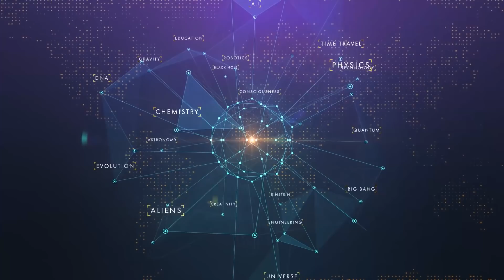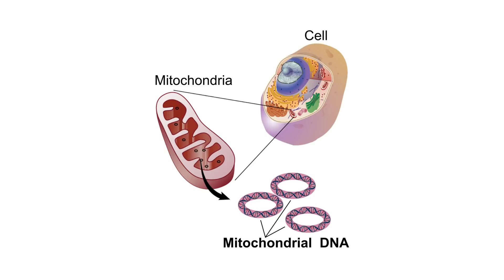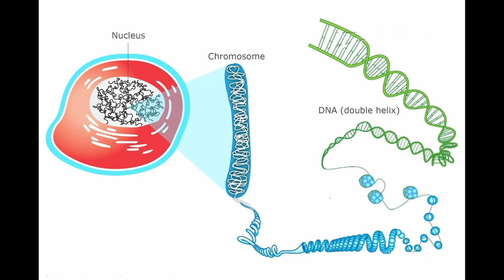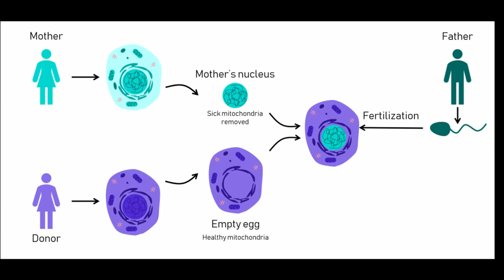How Can A Baby Have 3 Parents?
ගැහැනුන් දෙදෙනෙක් සහ පිරිමියෙකුගෙන් හැදුනු මුල්ම ත්රිමවුපිය දරුවා ගැන විද්‍යාත්මක කතාබහ.

The first child created using three-parent baby technique was born in 2016 in Mexico, a little boy, whose mother carried genes for Leigh syndrome, a fatal neurological disorder linked to genes in mitochondria.
The process of producing a three-parent baby, Three Parent In Vitro Fertilization (TPIVF),involves taking the nucleus of one egg and inserting it into the cytoplasm of another egg which has had its nucleus removed, but still contains mitochondrial DNA, and then fertilizing the hybrid egg with a sperm. The purpose of the procedure is to remove a nucleus from a cell with defective mitochondria and place it in a donor cell with healthy mitochondria, which after fertilization will contain a nucleus with genetic material from only the two parents.[5